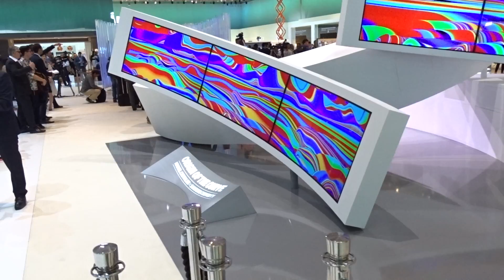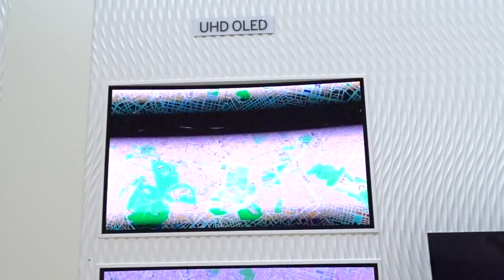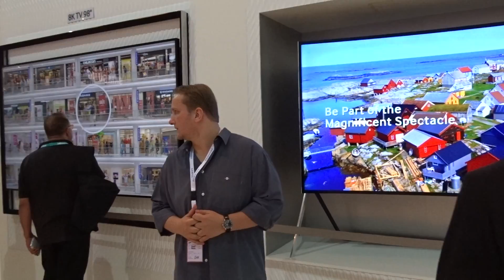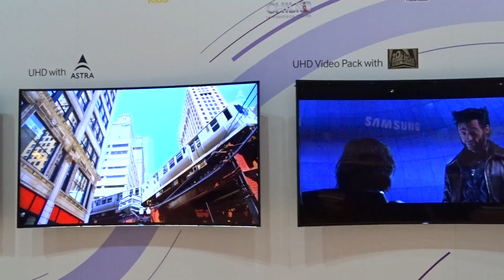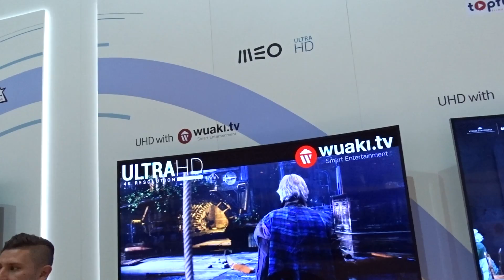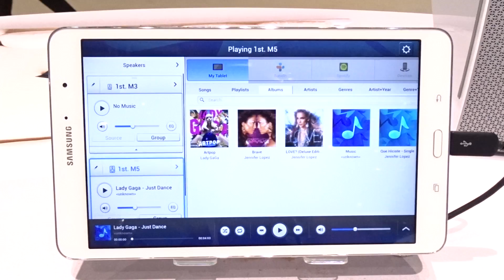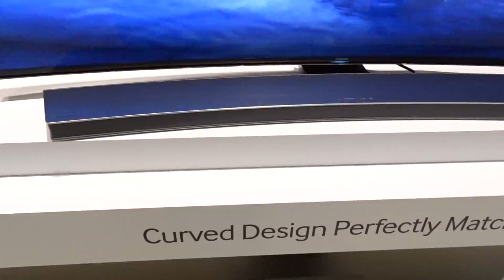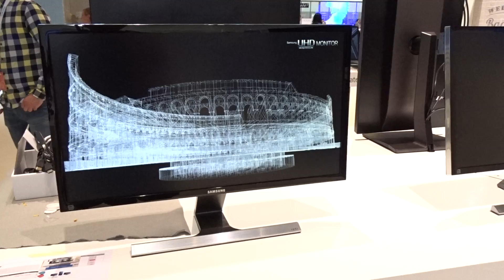IFA 2014: Stoisko Samsunga - oprowadzanie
Firma Samsung pokazała w tym roku wiele interesujących sprzętów z zakresu TV oraz kina domowego. Uwagę zwraca 105 calowy telewizor 21:9 zakrzywiony z możliwością prostowania :D, rozszerzenie serwisów stream dla 4K czy inne ciekawostki o których dowiecie się z filmu.